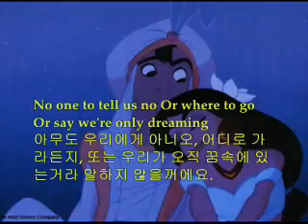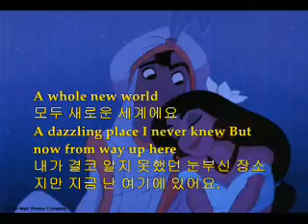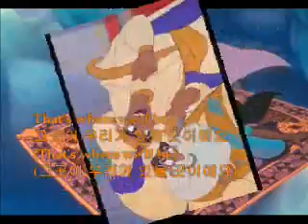A whole new world lyric 화곡여정산 영어수행(고경화 선생님 제공)